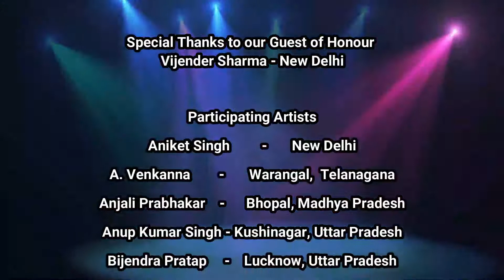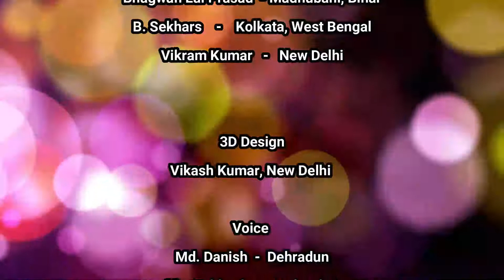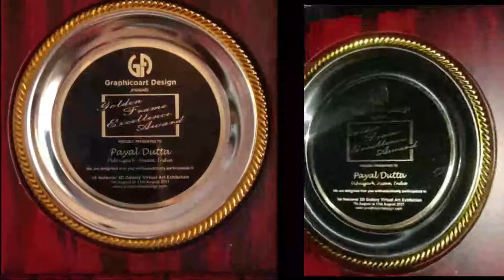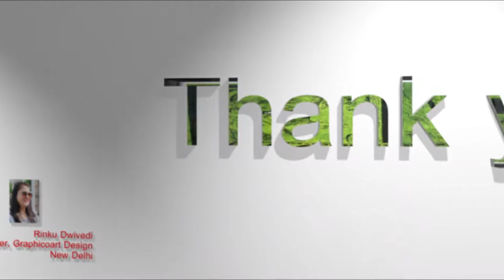Award Ceremony- 1st 3 D Gallery View National Art Exhibition (August) by Graphicoart Design